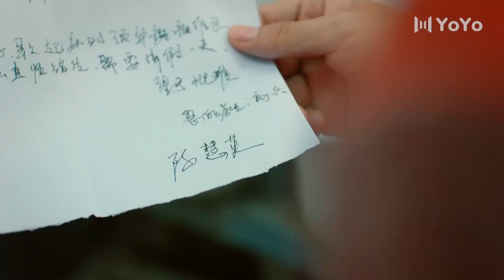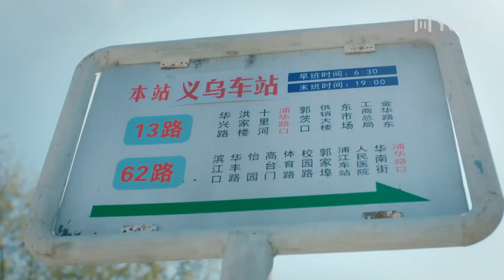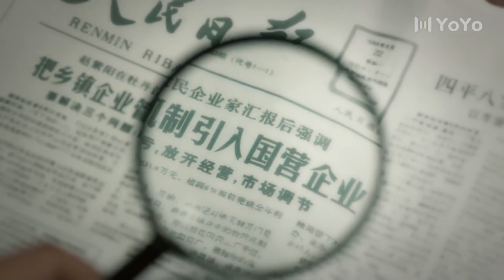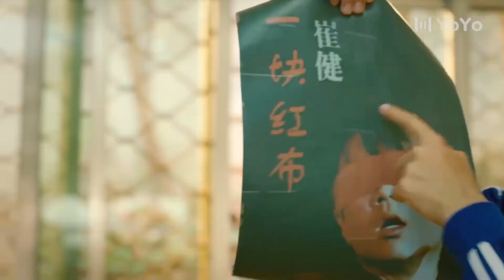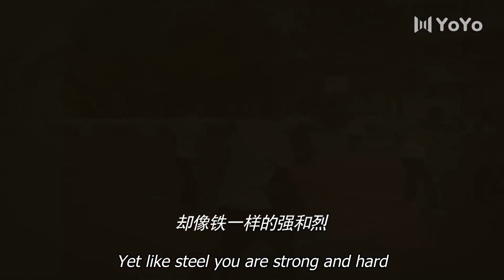EngSub 《童话二分之一甜》12丨清纯小花恋上高冷体育生，勇敢追爱狂撒糖（领衔主演：郭家豪、曾淇）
【剧情介绍】该剧讲述了讲述20世纪80年代末南方小城五家孩子的青春与奋斗，与朋友家人生活的点点滴滴，困难中互相护持，共同成长的故事 。

郭家豪 | 校园 | 甜宠剧 | 曾淇 | 欢喜冤家 | 高冷男神 | ChineseDrama | CDrama | 偶像 | 演员 | 连续剧 |大陆电视剧 | 大陆演员 | 中国电视剧 | 青春 | 爱情 | 喜剧 | 奇幻